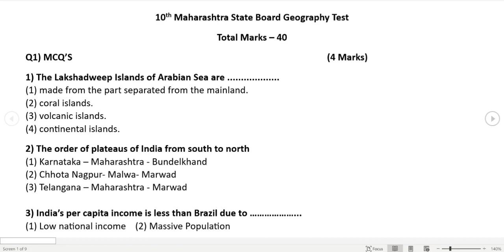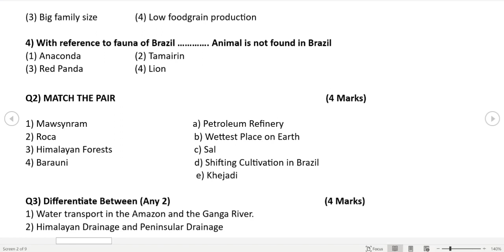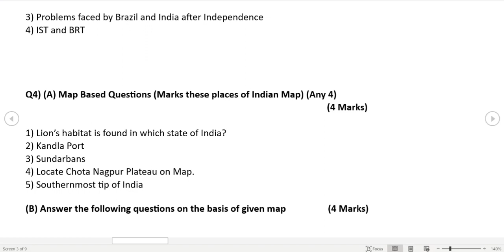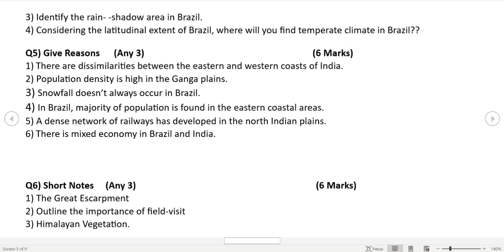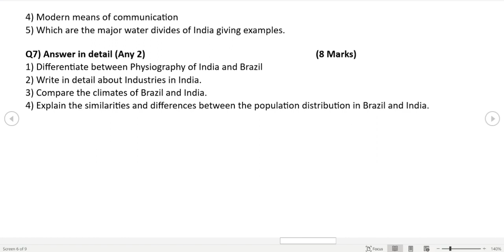10th Geography Practice Question Paper : 10th Maharashtra Board 2023 Geography Question Paper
10th Geography Practice Question Paper : 10th Maharashtra Board 2023 Geography Question Paper